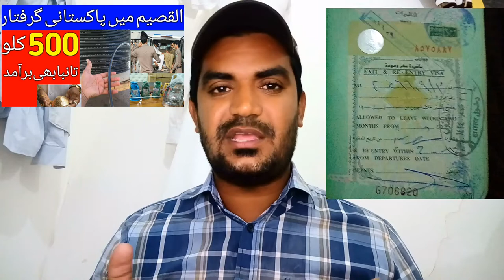Pakistanis Arrested in Saudi Arabia city Al-Qaseem Buredha, saudi arab me pakistani girftar,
Pakistanis Arrested in Saudi Arabia city Al-Qaseem Buredha, saudi arab me pakistani girftar, A Pakistani Man was Arrested in Saudi Arabia for Stealing a Cable, saudi arab me aik pakistani bko cable chori karty hoi girftar kar lea gea, Pakistani arrested in saudi arabia, Latrst Saudi Arabia News Today,